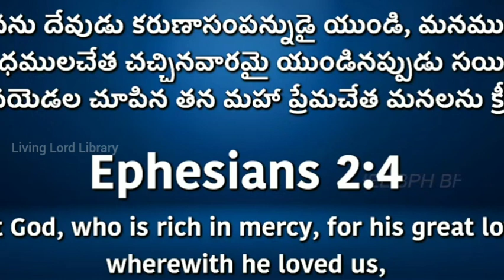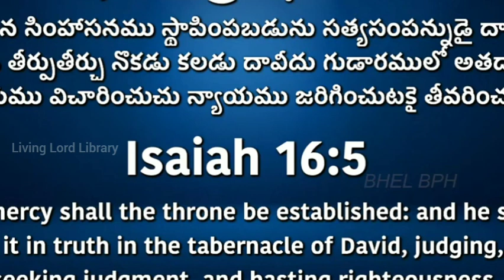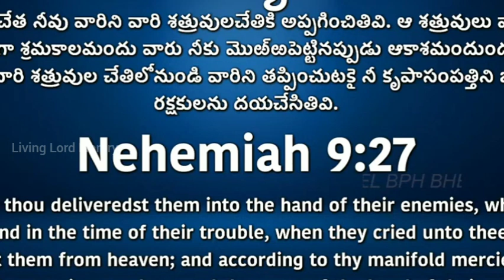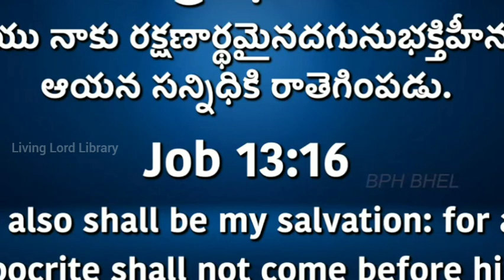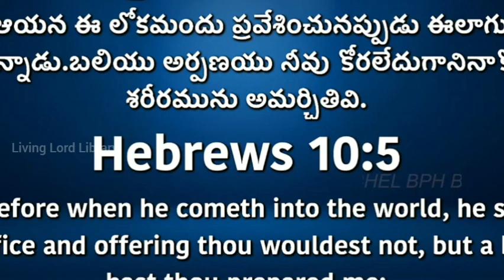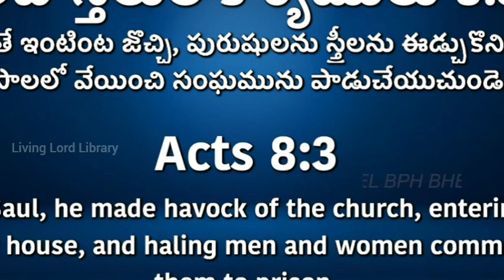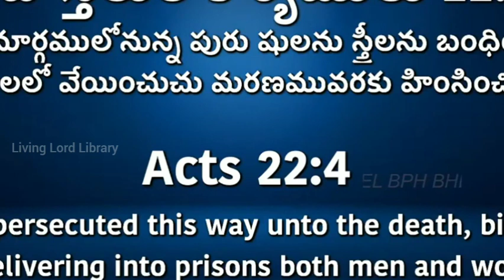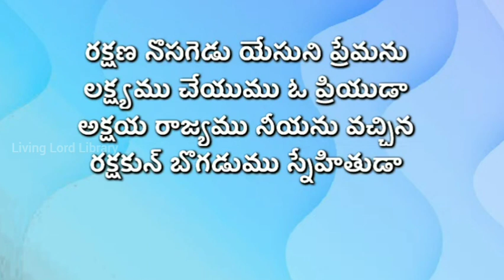/Bro.Abraham messages/hebron/Telugu Christian messages/Worship message/ఆరాధన వర్తమానము/LLL/ /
Christian English messages Christian English sermons Christian English speeches Christian English words